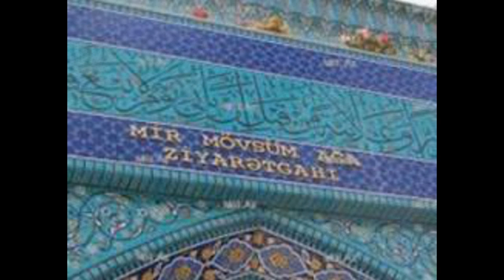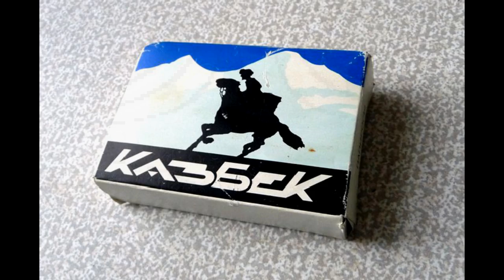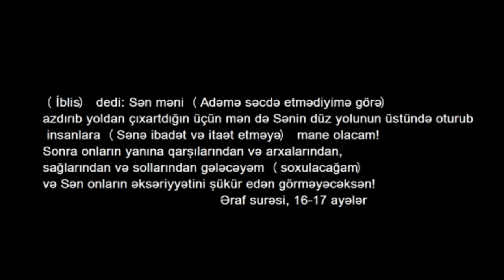Mir Movsum Aga eslinde kimdir